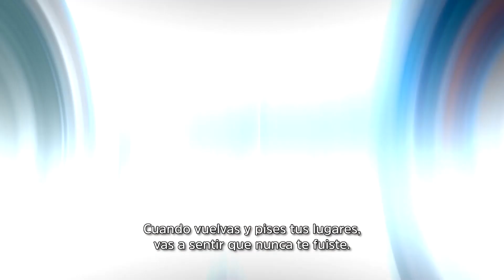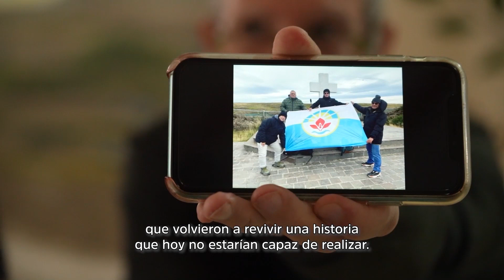Testimonio de los cuatro escobarenses que volvieron de Malvinas “Gracias a este viaje pudimos cerrar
“Siento la paz interior de haber cumplido”, dice Néstor Gómez, uno de los cuatro veteranos de guerra del partido de Escobar que viajó por una semana a las Islas Malvinas, gracias al programa municipal “No Las Hemos de Olvidar”. Junto a Gómez, viajaron los veteranos Juan Carlos Monti, Julio César Peñalba y Aldo Nicoletta.

El programa, financiado íntegramente con fondos municipales, ya logró que 16 veteranos escobarenses vuelvan a las Islas desde 2018. “Tuvimos la posibilidad de subir en el monte donde habíamos combatido y, a pesar del esfuerzo y la garra, al bajar se sentía todo más liviano. Esto reconforta el alma de cada veterano de guerra”, explicó Monti.

Tras su regreso del emotivo viaje, el intendente Ariel Sujarchuk recibió a los cuatro excombatientes en el Palacio Municipal. “Hay que tener mucho respeto cuando se habla de gastos del Estado porque a veces el Estado tiene que invertir justamente para devolver a los héroes de nuestra sociedad, en este caso, héroes de Malvinas, la posibilidad de reencontrarse con sus recuerdos, y mantener viva la llama de la memoria para que el día de mañana no haya un solo argentino o argentina que se olvide lo que fue la gesta de Malvinas”, expresó Sujarchuk. Y agregó: “En nuestra gestión hay muchas fotos pero ninguna como la de nuestra bandera escobarense, nuestro estandarte local flameando en tierra argentina de Malvinas”.

Cargando sus recuerdos, sus valores y las banderas que nos honran, los cuatro héroes escobarenses resignificaron sus experiencias y volvieron con nuevas historias. “La verdad es que se te eriza la piel porque nos faltaba el casco y el fusil nada más. Por el resto, estábamos ahí con 18 años”, sintetizó Peñalba.

“Tenía muchos deseos de ir a la isla para recordar a compañeros míos que estaban en el ARA Isla de los Estados, hundido en San Carlos. Lo pudimos comprobar, lo pudimos ver, están las tumbas de estas dos personas que yo quería mucho. Para mí fue una experiencia absolutamente hermosa”, concluyó Nicoletta.